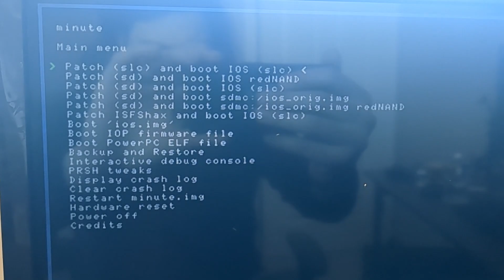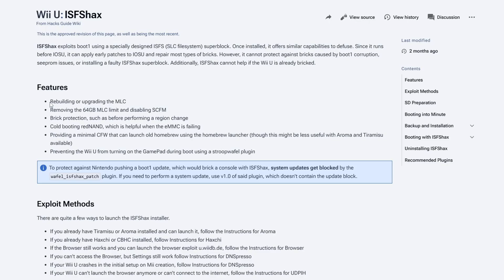If you have the HYNIX Chip, you Should Watch this!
There's only a tiny chance that a Hynix nand will fail, but it doesn't hurt to have this program as a backup in case it does!!

PS, I convinced my wife to play Deserted SMBU with me for the gameplay in the video!

ISFShax Guide!

This guide was in the video however is not as maintained (which i just found out)

Products I Use:
128Gb PNY USB Stick
32Gb USB Stick
128Gb Micro SD Card
32 GB: Micro SD Card
500GB HDD
1 TB HDD

Products I use to create content:
Elgato HD60x (record footage)
Blue Snowball Microphone
Face Cam
Green Screen

Other Compatible USB Drives/HDDs:
Seagate 500gb SSD